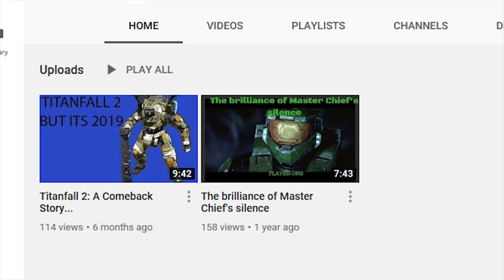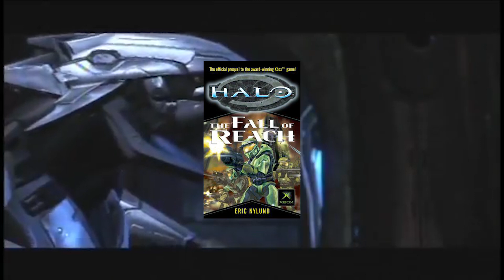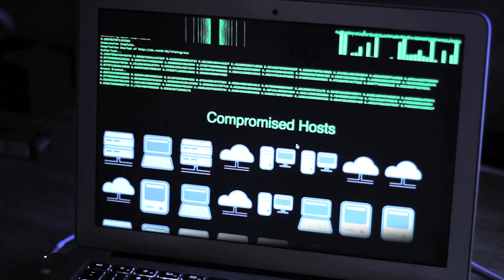Video Games and Depression.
A little unloading of my story with depression and how video games pulled me out of that place. In honor of Movember. While it may be over, mental health is still an important issue that seems to get brushed over far too often. Hope you guys enjoy! the next one will be a little more lighthearted. Be looking for that in two weeks! Also liking and maybe giving me a chance and subbing always helps! Thank you!!!